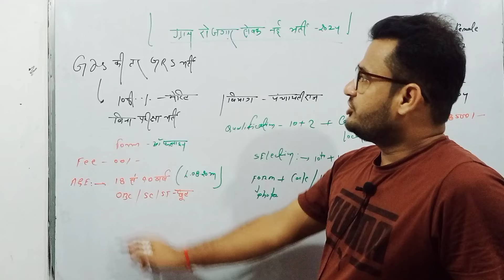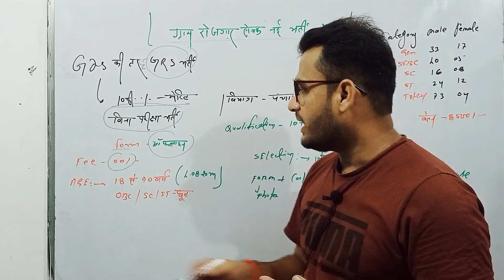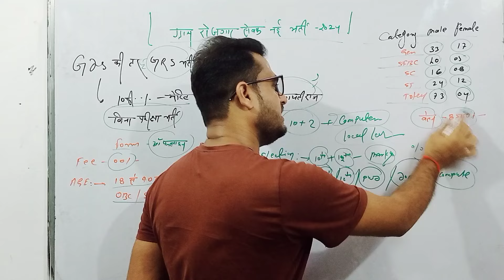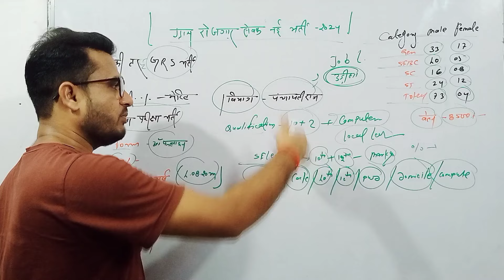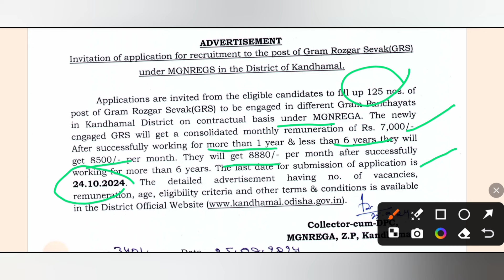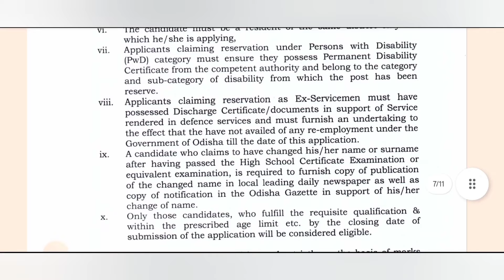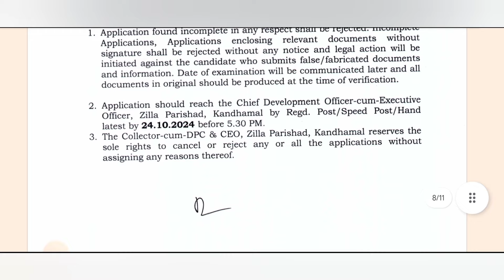ग्राम रोजगार सेवक भर्ती 2024 | Gram Rojgar Sevak Recruitment 2024 | Gram Rojgar Sevak Bharti 2024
ग्राम रोजगार सेवक भर्ती 2024 | Gram Rojgar Sevak Recruitment 2024 | Gram Rojgar Sevak Bharti 2024, GRS Vacancy 2024, ग्राम पंचायत में निकली सीधी भर्ती 2024 | gram panchayat recruitment 2024 | Gram Panchayat bharti 2024 | Gram Panchayat Vacancy 2024

gram panchayat vacancy
gram panchayat recruitment 2024 form fill up
gram panchayat sachiv ki bharti 2024
gram panchayat registration process
gram panchayat form fill up
Village Data Volunteer Vacancy 2024
gram panchayat sahayak bharti 2024,rajasthan gram panchayat sahayak bharti 2024,up gram panchayat sahayak bharti 2024​
gram panchayat recruitment 2024,gram panchayat recruitment 2024 form fill up,gram panchayat recruitment 2024 apply online
gram panchayat new vecancy panchayatrecruitment 2024 mp gram panchayat new vecancy panchayat sahayak bharti 2024 panchayat sachiv bharti 2024 gram panchayat sachiv new vecancy
ग्राम पंचायत नई भर्ती 2024
up gram panchayat new vecancy
ग्राम पंचायत नया भर्ती 2024 online apply l gram panchayat bharti 2024 l gram panchayat new vecancy
gram panchayat new vecancy 2024
gram panchayat bharti 2024
gram panchayat new vecancy 2024 online apply
pwd vacancy 2024
wb panchayat_recruitment_2024_apply_online​​
top 6 new government job vacancy in 2024gram panchayat recruitment 2024 apply online
panchayat recruitment 2024 apply online
up gram panchayat sahayak ka kya kaam hota hai
panchayat recruitment 2024 last date
latest jobs government today
wb panchayat recruitment 2024 syllabus
wb panchayat previous year question paper
latest government jobs 2024
up gram panchayat sahayak bharti 2024
bihar panchayat lekhapal it sahayak vacancy 2024